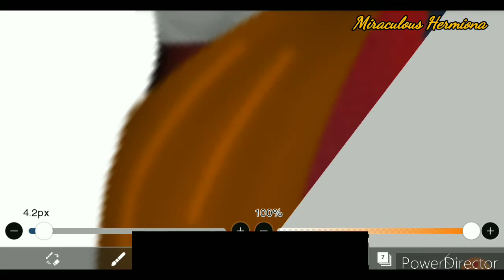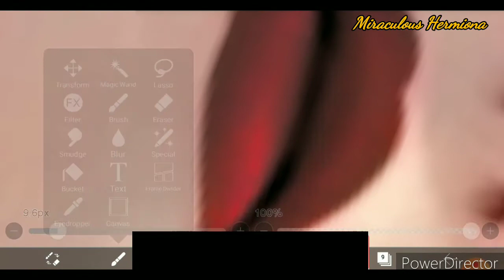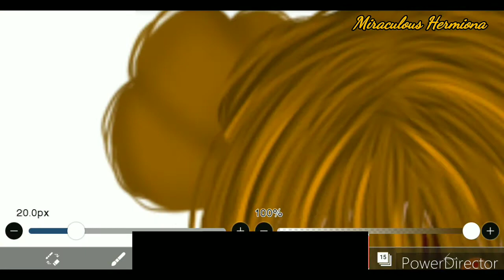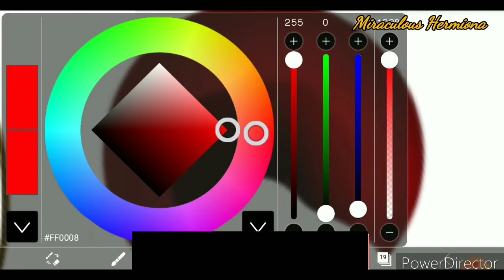,,I'm lost and it kills me, inside" Reveal |Miraculous Ladybug speededit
Music
1. Nightcore - Paralyzed

Bye bears 🐻